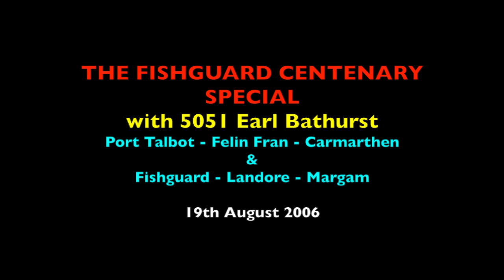The Fishguard Centenary Special with 5051 Earl Bathurst - 19th August 2006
I decided to upload video taken 9 years ago of Earl Bathurst with the Fishguard Centenary Special. Due to fire risk restrictions the loco was only permitted to run with its full train from Port Talbot  & return. The quality of the video isnt good in places but the sound is great! Enjoy